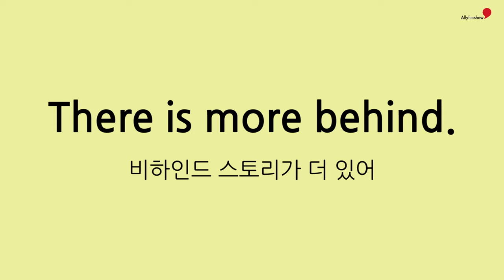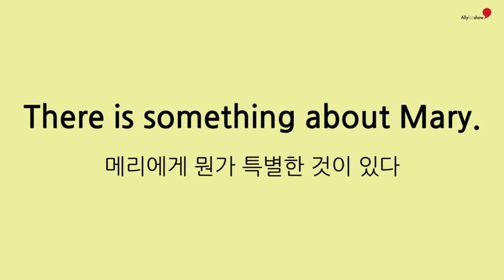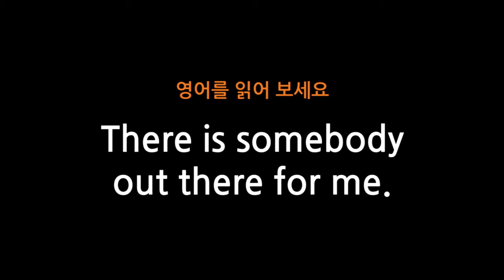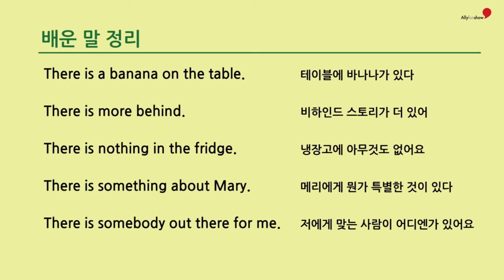10 There is ~